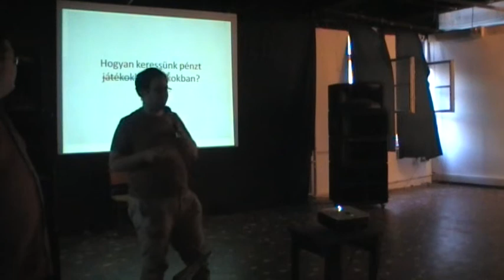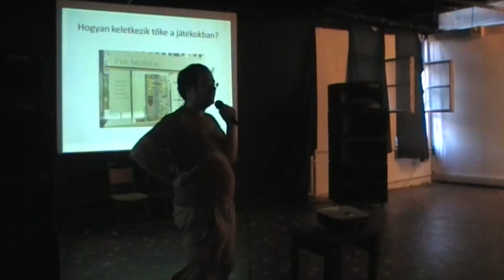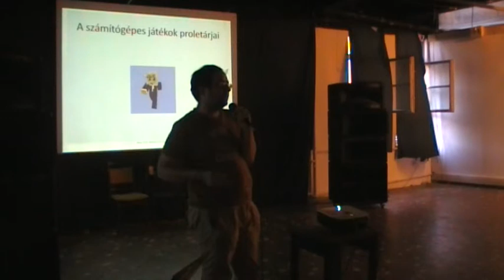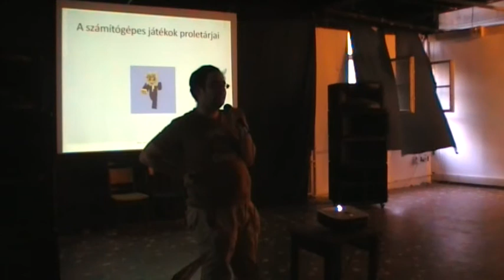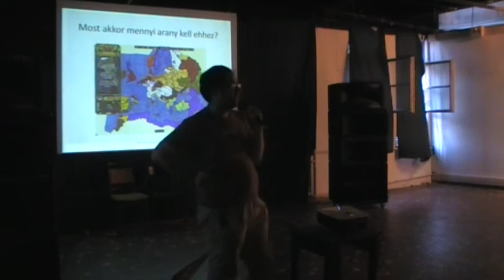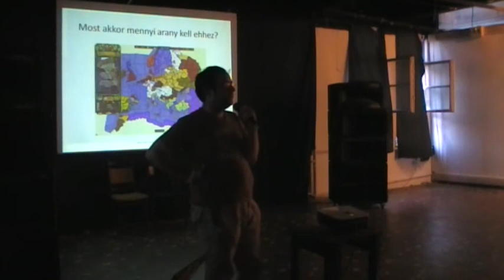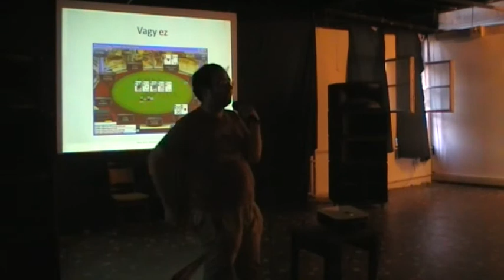Fuchs Péter: Gazdasági modellek számítógépes játékokban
Online experience may change during online play - ezt szokták írni azoknak a játékoknak a dobozára, amely másokkal is játszható. A legjobb fordítása talán az "élet szívás" vagy "vigyázz itt át fognak verni" lehetne. Mert tényleg változik a tapasztalatod. Támadó seregedet fallal építik körbe, tankod dobnak a fejedre a semmiből vagy egyszerűen csak kicsalnak a játékból. Ezért olyan megmosolyogtató, ha valaki komolyan vesz egy olyan szimulációs modellt, amely gazdásági folyamatokat kíván szimulálni. Pedig a játékok nagyon sokat taníthatnak gazdasági folyamatokról, csak jó helyen kell nézni őket. Erről mutatok pár példát előadásomban.

Az előadás a Budapest New Technology Meetup előadássorozaton hangzott el 2013. augusztus hónapban. A közösség honlapja